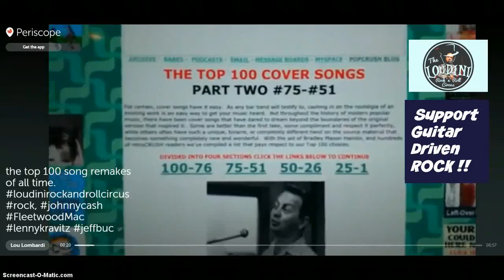Periscope1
LRRC Periscope1
The Loudini Rock and Roll Circus SUPPORTS GUITAR DRIVEN ROCK!!